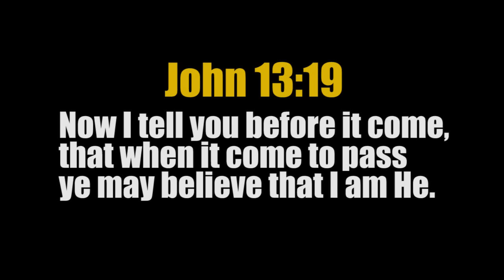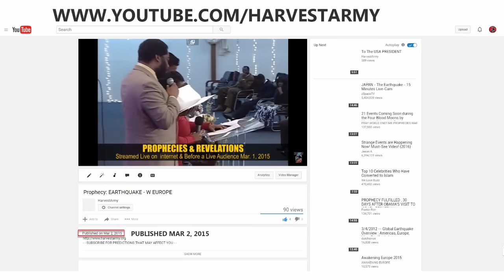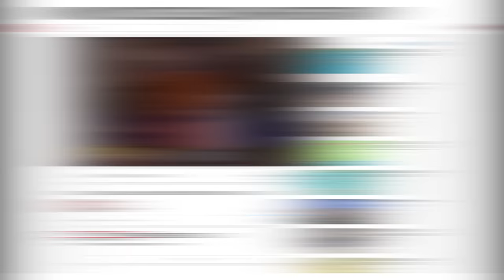Prophecies! Warnings! ITALY 6.5 EARTHQUAKE 290 Dead 1,000s Displaced, Towns Disappear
God is grieved with many media ministries who report the latest calamities reported by secular news. They are oblivious to how limited they are presenting only the aftermath of tragedy at the mercy of agenda driven, false flag, illuminati, new world order entities. They despise proven prophecy ministries(Deut.18:22) because of the strong gospel thrust, holiness stance & minor doctrinal differences(Pre-Mid-Post Rapture) & even culture. This is contradictory and worst than the actual tragedy because millions could be saved by credible prophecy Now the prophesied Ebola epidemic has ravaged Africa & other countries. Where were they to prove Christ deity(John 13:19) and save millions.
# Proverbs 29:18 Where there is NO VISION, the people PERISH:..
1John.4:7 ...he that KNOWETH GOD, HEARETH US; he that is NOT OF GOD, HEARETH NOT US, hereby know we the spirit of TRUTH, and the spirit of ERROR

2:15.13 METEOR EXPLOSION RUSSIA

HOW TO BE SAVED:
To The Honest Enquirer, PRAY the following prayer or one similar: